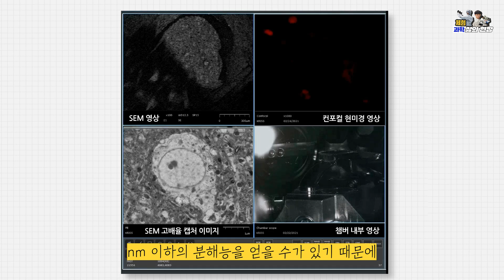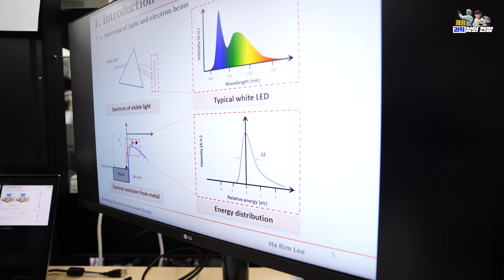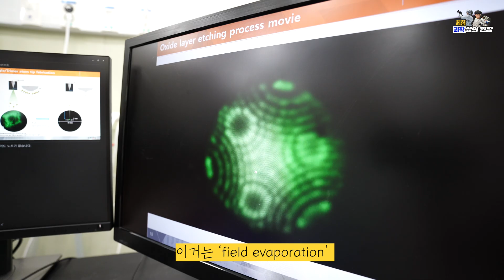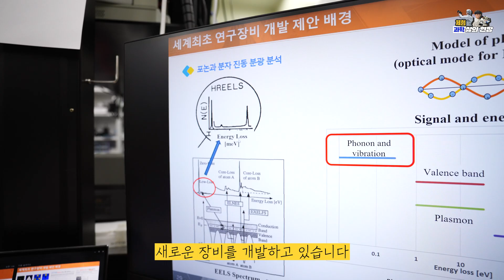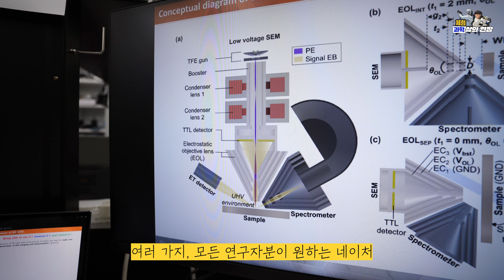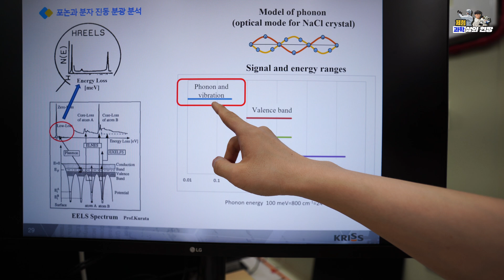50만배 확대하는 현미경? 원자를 직접 볼 수 있는 국내 유일 장비! [with KBSI한국기초과학지원연구원]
전 세계에 단 하나! 어쩌면 우리나라 과학자분들 누구나 네이처 급 논문 발표 할 수 있을 장비를 개발하고 있는 곳이 있습니다.